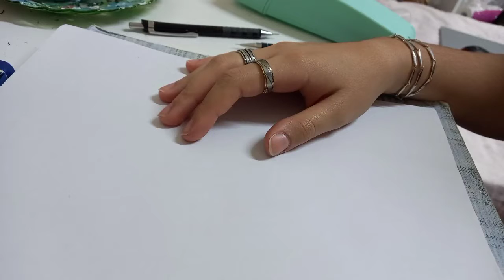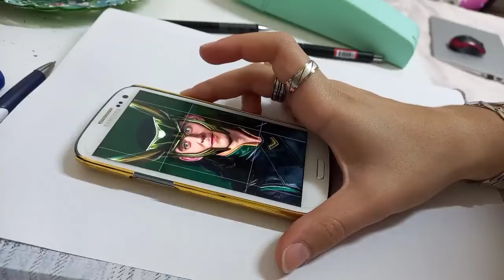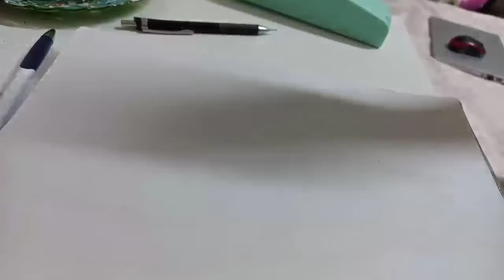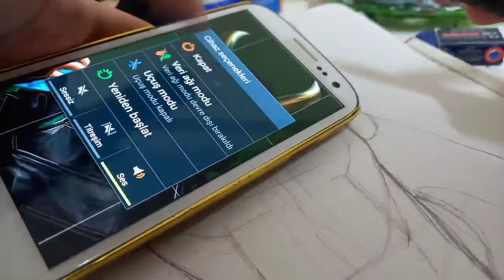LOKİ Yİ YENİDEN DENİYORUZ(OLUCAK BU SEFER)